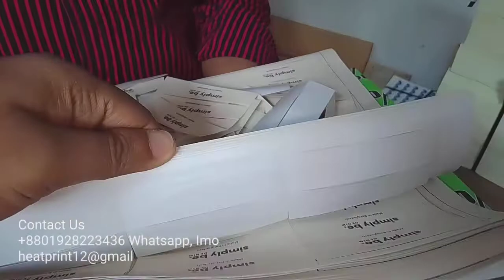Fabrics Adhesive Label, Adhesive main label, Fabrics Heat Seal Main Label Print.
Adhesive main label, Fabrics Heat Seal Main Label Print.

Need any sample or production